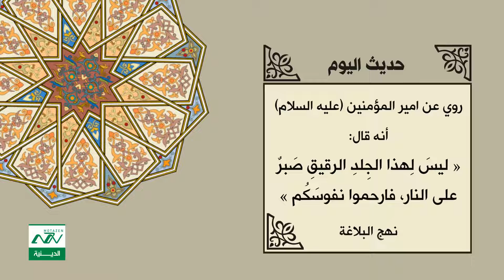« ليسَ لِهذا الجِلدِ الرقيقِ صَبرٌ على النار، فارحموا نفوسَكُم »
[Forwarded from أحاديث أهل البيت (عليهم السلام)]
روي عن امير المؤمنين (عليه السلام) أنه قال:

المصدر: نهج البلاغة

من نحن ؟؟